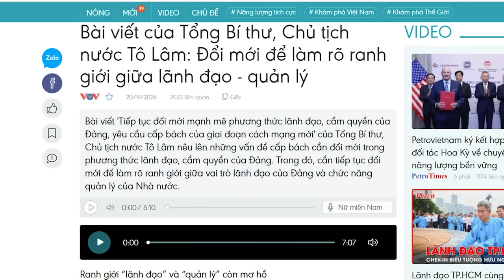Hát “bài ca đổi mới” trên đất Mỹ, Tô Lâm sẽ là nhà cải cách hay chỉ là “ca sĩ”?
Với thể chế độc đảng, lãnh đạo đi lên bằng đấu đá nội bộ, thì tìm đâu ra người có năng lực để đưa đất nước tiến lên? Cho nên, có thể thấy rất rõ rằng, ông Tô Lâm sẽ chỉ là ca sĩ “nghiệp dư”, hát “bài ca đổi mới” để đánh bóng tên tuổi.

Xem bài chi tiết tại:
Hoặc: